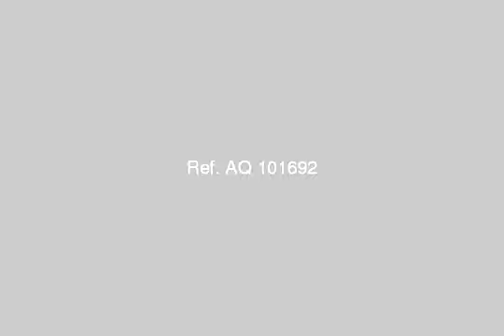apartment for sale in hadayek el ahram cairo - mlseg.com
Apartment For Sale In Hadayek El Ahram Cairo بحدائق الاهرام اصغر مساحة على الوجهة مباشرة 95م بالبوابة الاولى استلام 12/2013ادفع 40% مقدم والباقى على 40شهرللحجز والاستعلام :- ا/ محمد سعيد - حدائق الاهرام - Egypt Real Estate | Greater Cairo | Hadayek El Ahram | Apartment For Sale